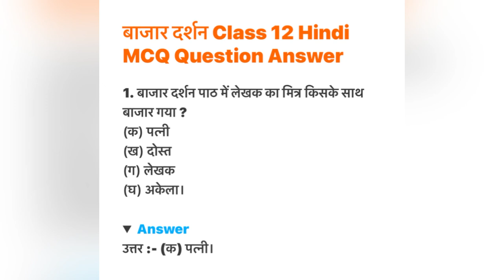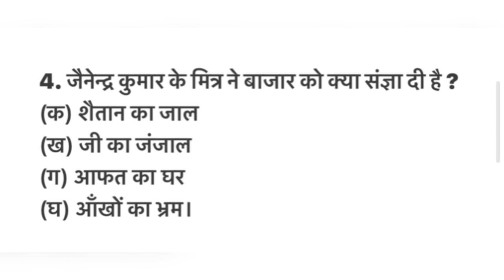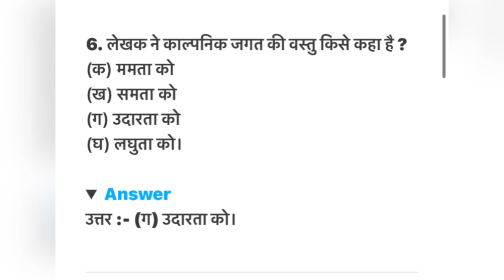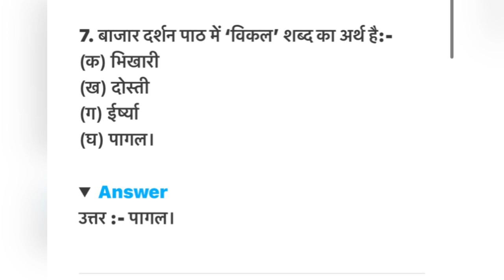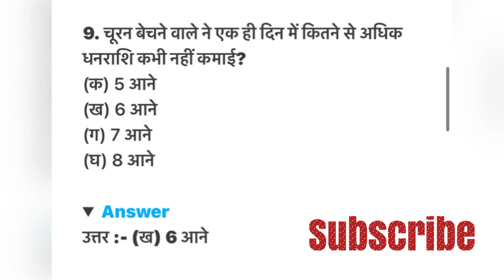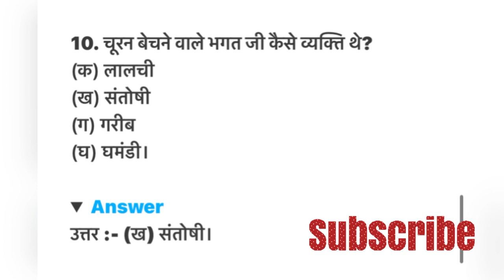वितान mcq class 12 बाज़ार दर्शन। बाजार दर्शन पाठ के प्रश्न उत्तर NCERT॥Namste Learning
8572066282 Latest tending| simmer party wear |suits# #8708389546

onlineshopping mcq bazar darshan class 12

बाजार दर्शन पाठ के प्रश्न उत्तर NCERT